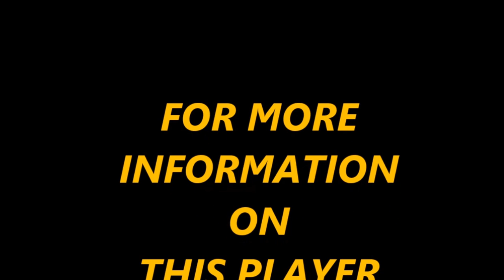Aias Aosmane اياز عثمان 2018